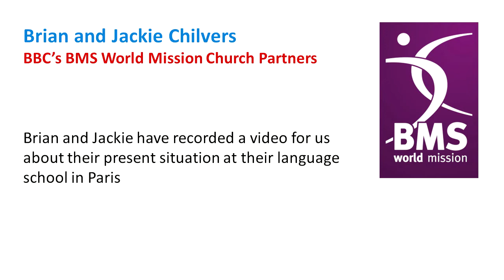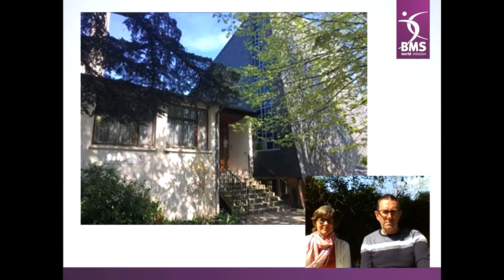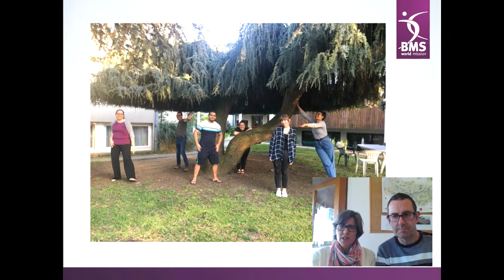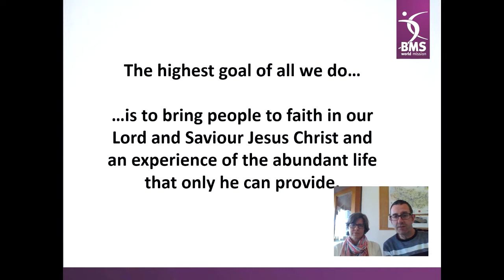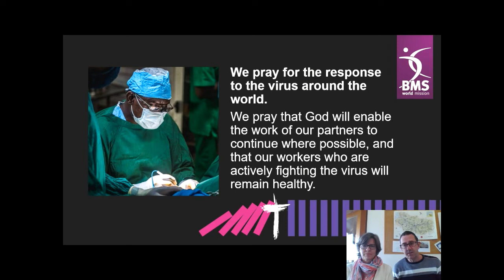Chilvers' Update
Our BMS World Mission partners, Brian and Jackie Chilvers, update us on their latest news from 'lockdown' in Paris